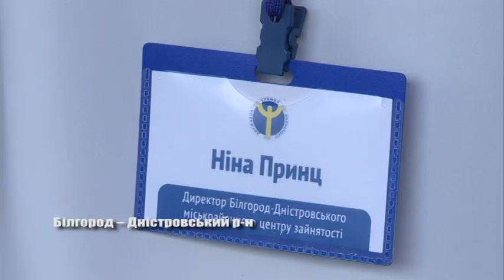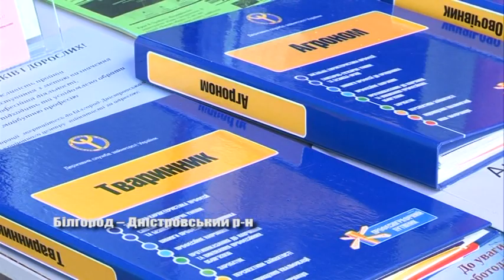Про особливості професії рятувальника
15 травня, у селі Шабо, Білгород – Дністровського району, представники ДСНС та міськрайонного центру зайнятості  провели зустріч з учнями шкіл. Про що говорили – далі у сюжеті